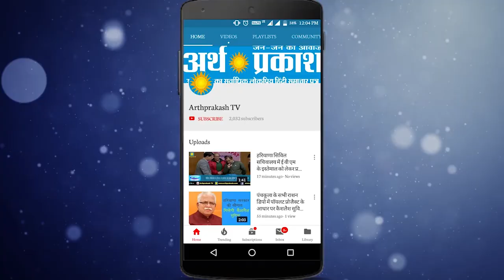जर्मनी की चांसलर एंजेला मर्केल ने आज पीएम नरेंद्र मोदी से हैदराबाद हाउस में मुलाकात की